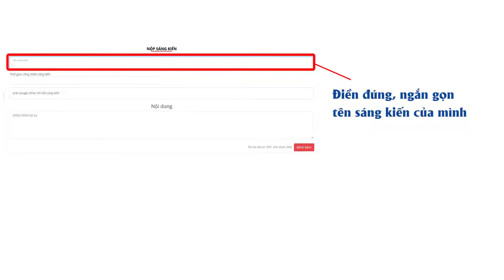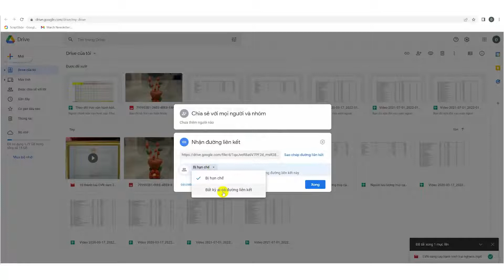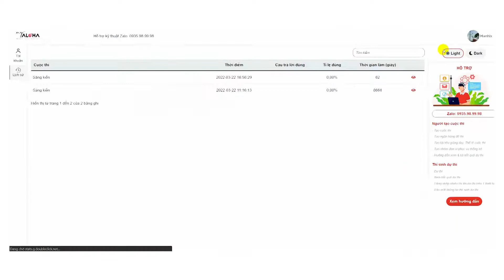HƯỚNG DẪN NỘP SÁNG KIẾN